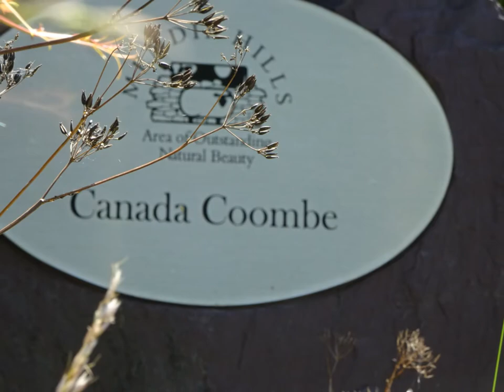Hutton Wood To Banwell HIll, Part II,'Passing White Ponies' by Sheila, June 23rd 2020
I say  Hi as I pass by the ponies who are getting to become more aware of me now and gradually coming over to the fence---soon I will be  entering another section of the wood---a very hot sunny day but  gorgeous with Summer aromas and fragrances  percolating the air